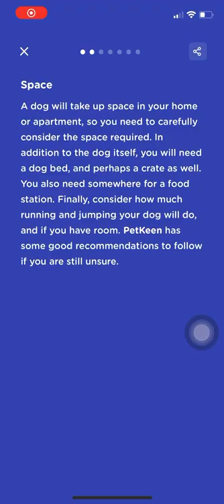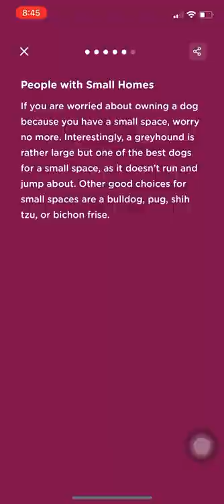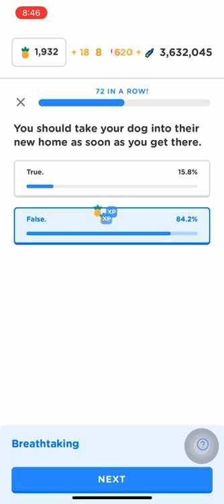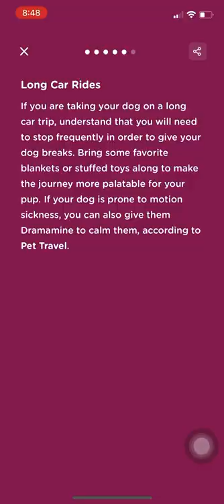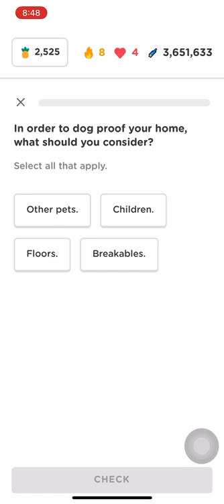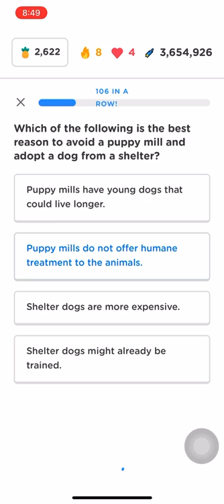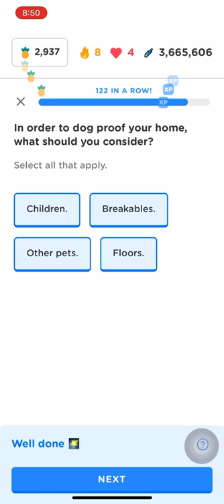Get a Dog Zogo Anawers 🐶 FULL MODULE (topics + skill quiz) - PLEASE SUBSCRIBE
Zogo answes for get a dog
Zogo skill answes 9/20